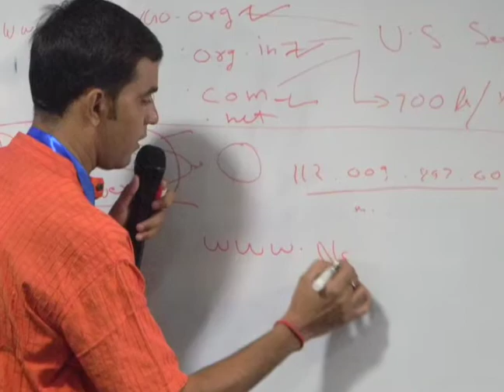Introduction to eMSME 2011 by Digital Empowerment Foundation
Empowering medium, small & micro-enterprises, especially in rural and semi-urban areas, by helping them set up their own websites

There are more than 2.80 crore micro, small and medium enterprises (MSME) in India, and the majority of them are not digitally connected with the market. Most of the MSMEs working at the grassroots level, thus, remain unknown and do not earn the appreciation and benefit they deserve. This anonymity is also caused by reasons like lack of digital literacy, lack of finance, lack of expertise and lack of networking opportunities.

The MSME sector is a critical component in the country’s socio-economic ecosystem as it accounts for employment of 5.97 crore persons, of which, 0.95 crore are in registered units and 5.03 crore in the un-registered units.